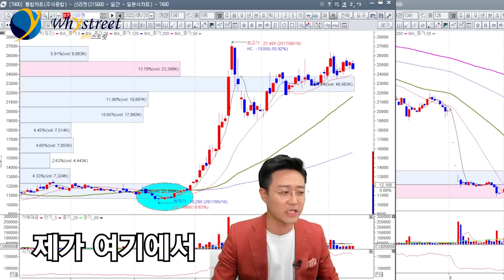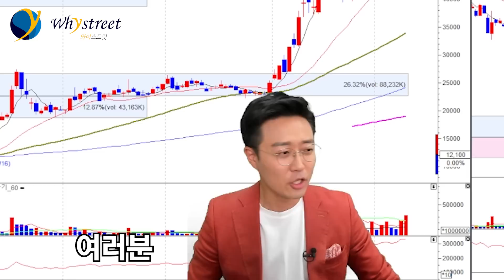적중률 100%! 비밀의 초단기 급등주! 당신을 부자로 만들어 드립니다! 이런 리딩방 사기 조심하세요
부자 되고 싶으신가요? 한방에 인생역전 하고 싶으시죠?
저만 믿고 따라오세요!! 눌림목 매매, 급등주 포착의 달인!!